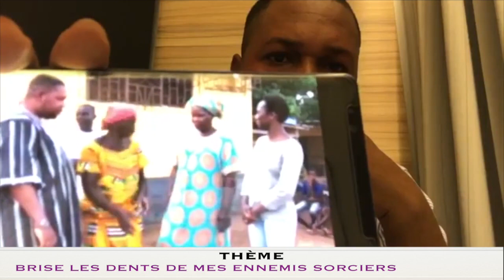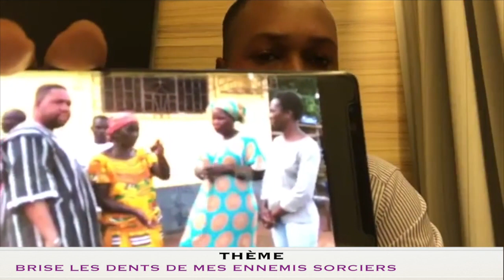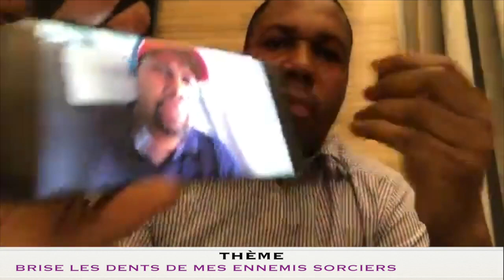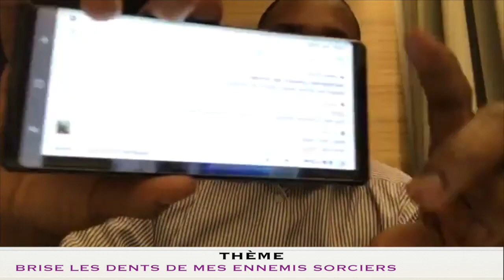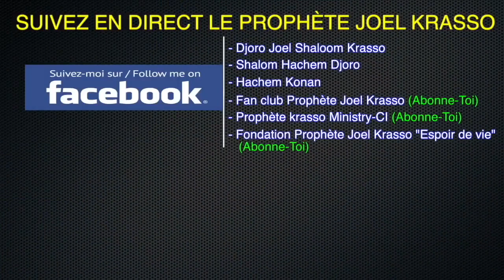Prophète Joël Krasso ''BRISE LES DENTS DE MES ENNEMIS'' LUNDI 25 JUIN 2018